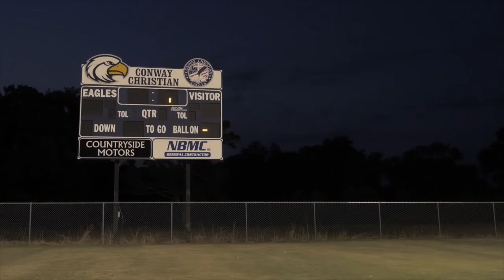Conway Christian - Football Pre-Season Hype Video (2015)